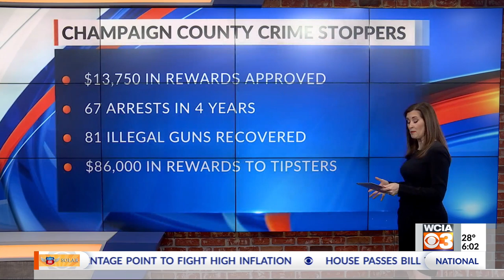Illini basketball players team up with Champaign Co. Crime Stoppers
There's a pair of new faces to Champaign County Crime Stoppers, two people you may see on your TV regularly. Illini basketball players Luke Goode and Ty Rodgers.